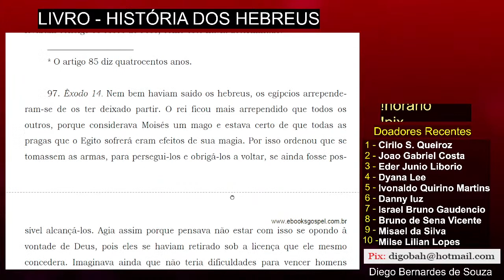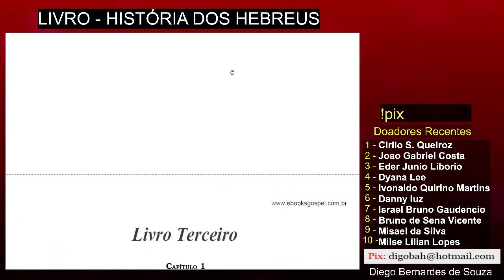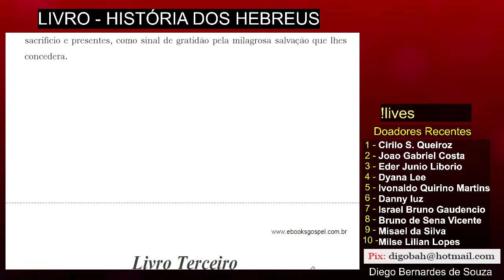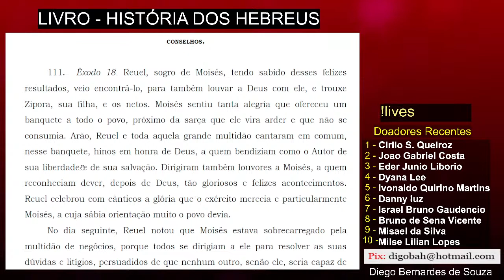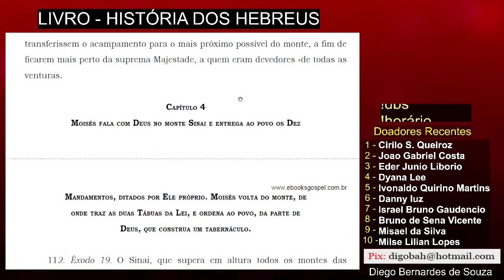Live - OS EGÍPCIOS PERSEGUEM OS ISRAELITAS - HISTÓRIA DOS HEBREUS |PARTE 07| (audiobook)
História dos Hebreus
Tendo atravessado séculos até os nossos dias, a história do povo judeu, através do registro de Flávio Josefo, permanece como um fiel relato dos acontecimentos contidos nas Escrituras. Este livro traz a história de personagens dos Evangelhos e de Atos dos Apóstolos, tais como Pilatos, os Agripas e os Herodes, e inúmeros pormenores do mundo greco-romano. O autor aborda a história judaica, principalmente o período que marcou a segunda maior tragédia dos filhos de Abraão - a destruição do Santo Templo no ano 70 de nossa era. Além disso, o que se revela em "História dos Hebreus" é a confirmação das promessas de Deus para o seu povo e o cumprimento de sua Palavra em todos os fatos registrados em suas páginas.